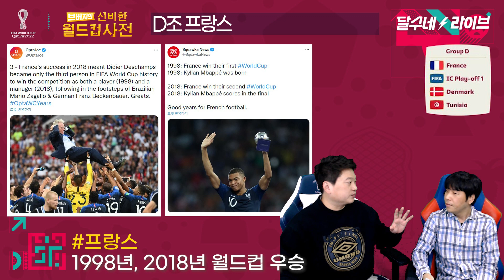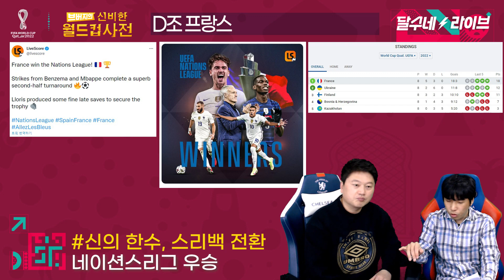(월드컵사전 ⑯) 킹준게 갓만데. 디펜딩 챔피언 D조 프랑스 전력분석 [카타르월드컵 기획특집]